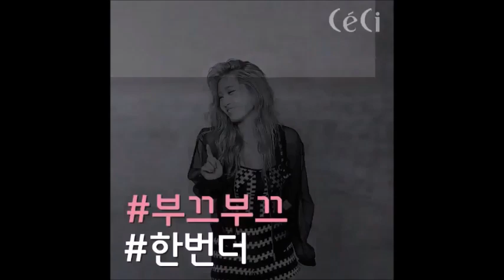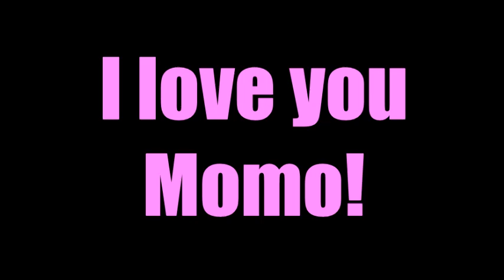Twice's Momo - The Dancing Queen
I haven't done a idol montage in awhile so why not make a Montage video of my bias from Twice, Momo! Hope you guys like it! :)